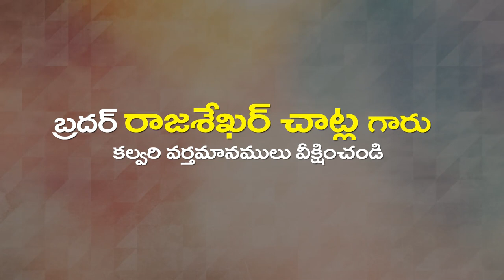Rajashekar garu1 04 02 23 అంశం: దుఃఖమునకు ప్రతిగా ఉల్లాసవస్త్రం